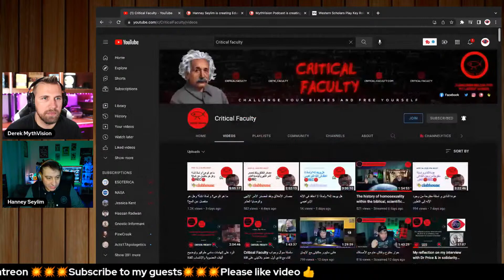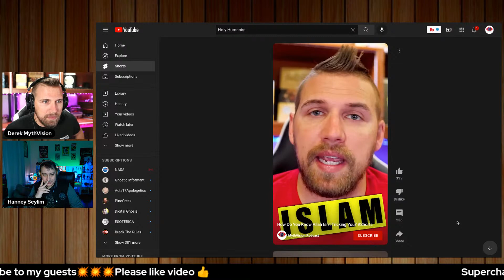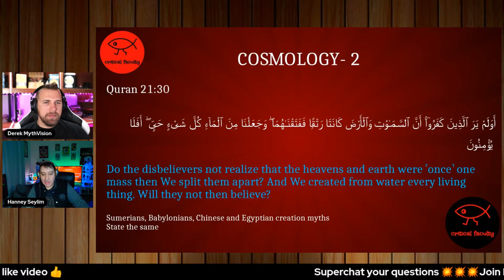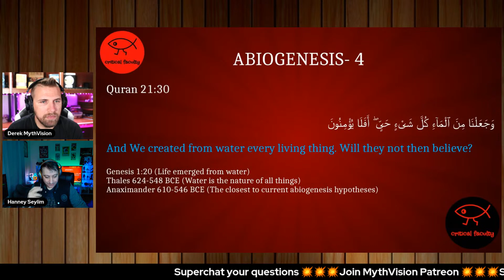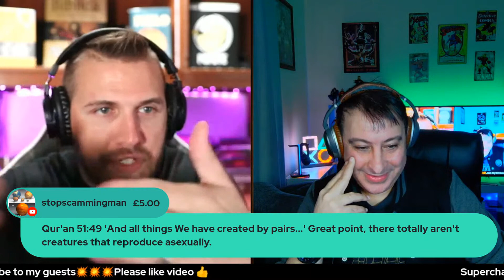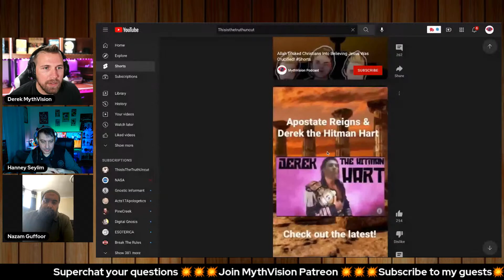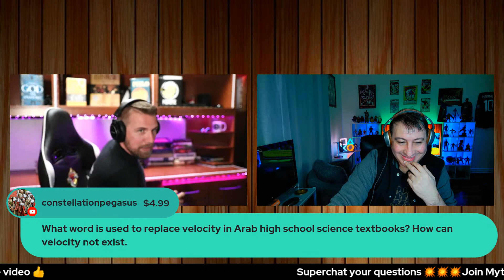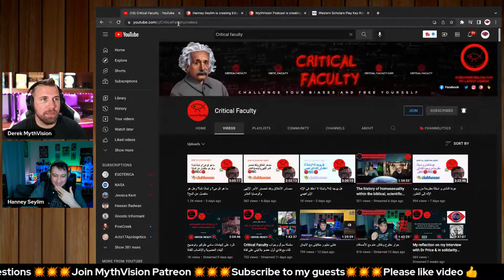Scientific Facts In The Quran Debunked - تفنيد 6 حقائق علمية في القرآن مع هاني سليم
تفنيد 6 حقائق علمية في القرآن مع هاني سليم

Scientific Facts In The Quran Debunked with Hanney Seylim